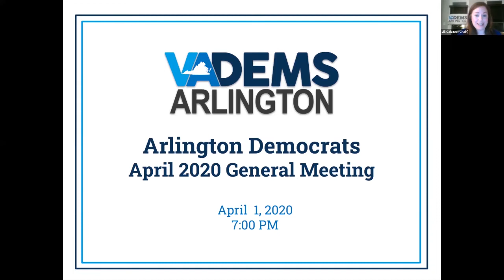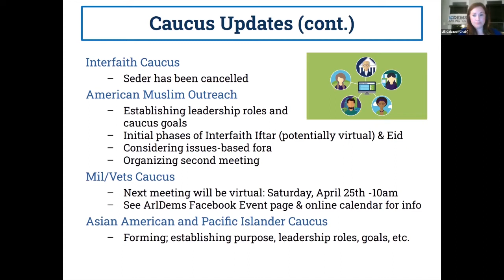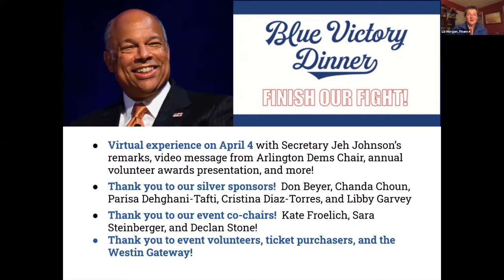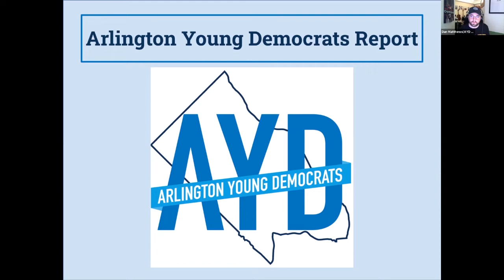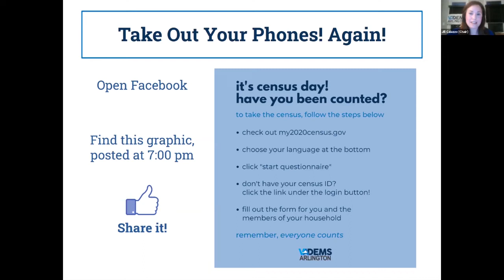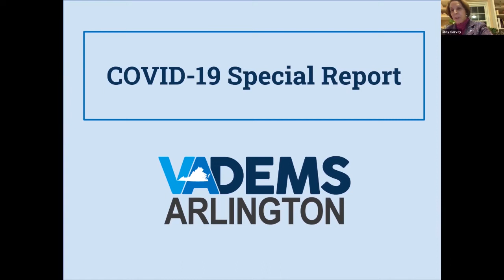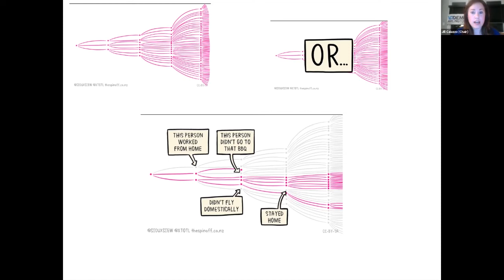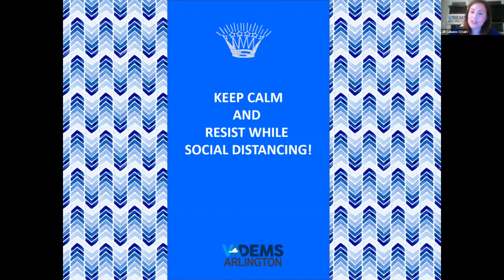April, 2020 Monthly Meeting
The Arlington Democrats are proud to present a virtual update for our April 1, 2020 monthly meeting.